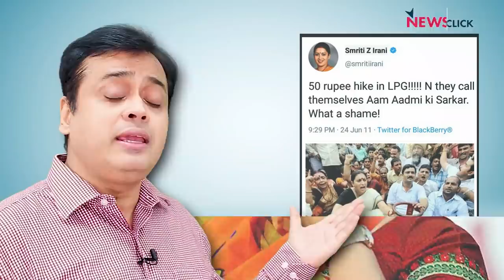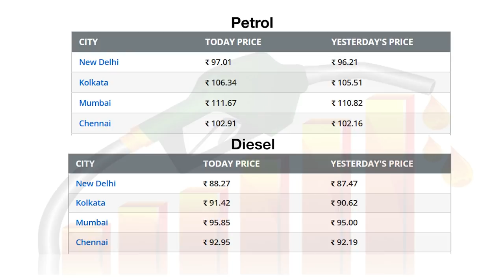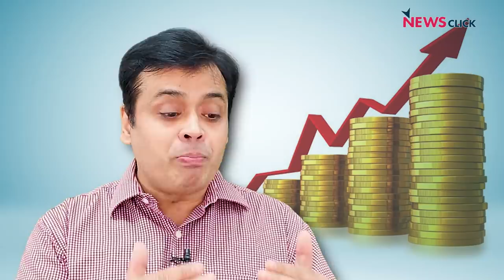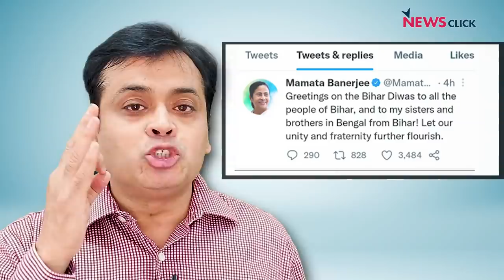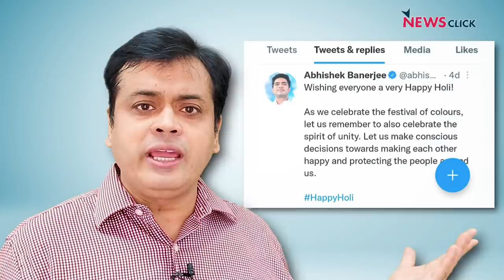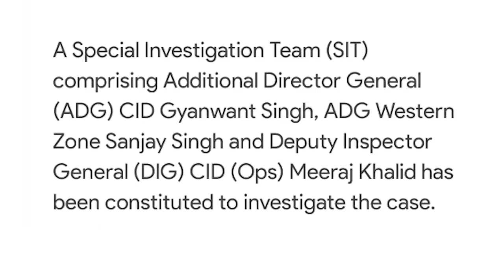महंगाई और Petrol के दाम पर घिरी Modi सरकार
बोल के लब आज़ाद हैं तेरे के इस इंक में आज वरिष्ठ पत्रकार अभिसार शर्मा चर्चा कर रहे हैं, देश में बढ़ती हुई रिकॉर्ड तोड़ महंगाई की. उसके साथ ही वह BJP सरकार से सवाल पूछ रहे हैं की Modi सरकार महंगाई के मुद्दे पर कब तक चुप्पी साधे रहेगी